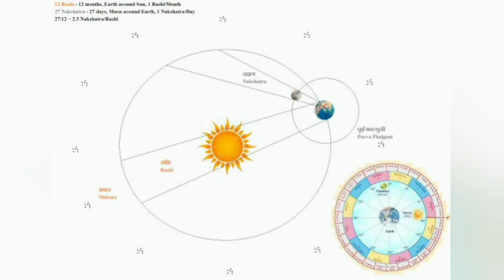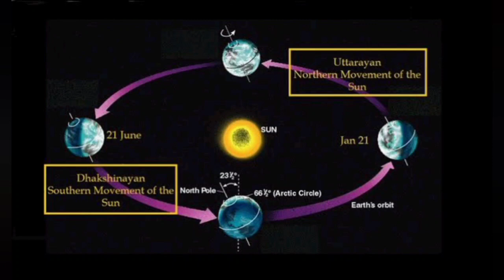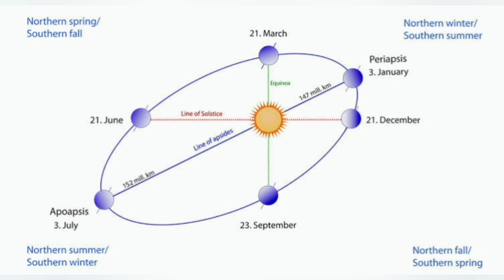[EPISODE 02] - MAKAR SANKRANTI SPECIAL SERIES - क्यों मनाया जाता है मकर संक्रांति का त्योहार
क्यों मनाया जाता है मकर संक्रांति का त्योहार, जानें सभी जरूरी बातें | MAKAR SANKRANTI

About this video:
In this video I have described all the details related to my home mandir decoration, organization and idols. I hope you like it.

Following topics are getting covered:
Why we celebrate Makar Sankranti
Makar Sankranti 2022
मकर संक्रांति का क्या अर्थ है
संक्रांति अर्थ
मकर संक्रांति का महत्व क्या है

@Glossy Portico - सर्व सम्पूर्ण
Following Topics are also covered in this channel:
Laddu Gopal ke sath Dincharya

Online Links for the Products Shown in videos of this channel
Please select the sizes accordingly
Products Link:

Laddu Gopal Special Videos Links

Much love.

Regards,
Richa Singh